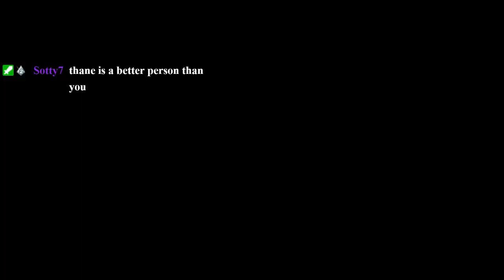LP Mass Effect II 25 Thane found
See ya never Nassana!